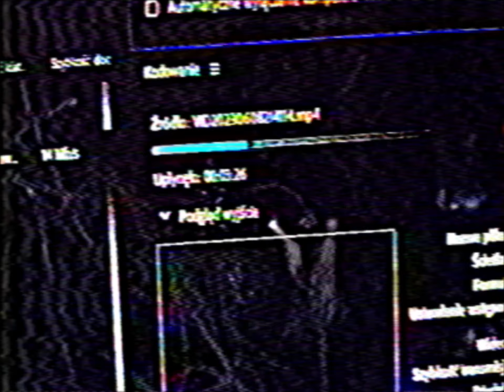book of genesis (VISUALIZER) – sxdxma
00:00 - liber primus
01:10 - biocide
02:03 - monochrome rainbow
03:44 - airstrike
05:28 - nEUER aNFANG